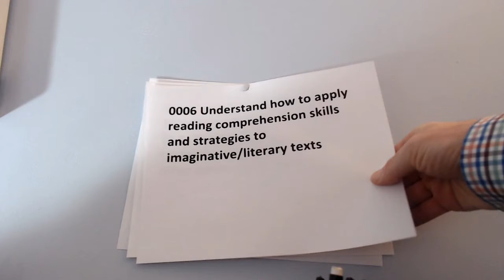Learning Objectives versus Test Objectives